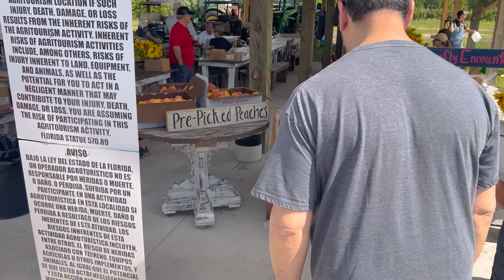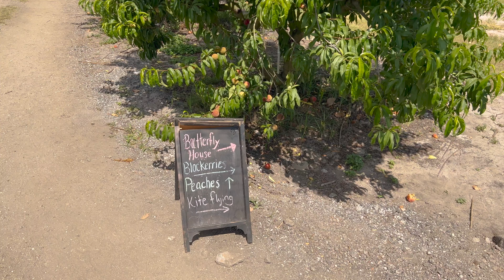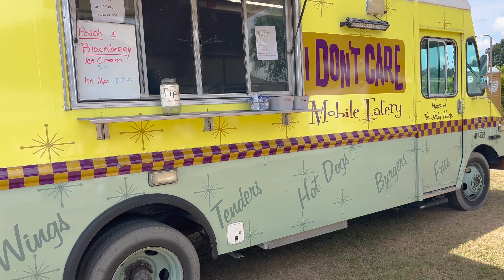Picking Blackberries & Peaches in Central Florida | Tour of Graham Farms in Umatilla, Florida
In today's video, we wanted to visit a farm in Central Florida that offers a UPick experience. Graham Farms in Umatilla, Florida has UPick peaches and blackberries so we wanted to give you a full tour of what this farm in Central Florida is like. Right now is the perfect time for peaches and blackberries in Florida. We have visited Graham Farms before but only for UPick peaches and it was late in the season. This time, we wanted to get there early in the season and we have never been to a UPick blackberry farm in Florida. We give you a full tour of what the experience is like as well as show you other things they offer. Just recently, they have added sunflowers, butterflies, and also kites to the list of things to do at the farm. It is free to go to, but then a few of the activities cost and the peaches and blackberries are weighed to find the final amount. Overall, this farm in Central Florida is worth a trip. The peaches and blackberries are very good and the experience is fun. If you are looking for things to do in Central Florida, give Graham Farms in Umatilla, Florida a visit!